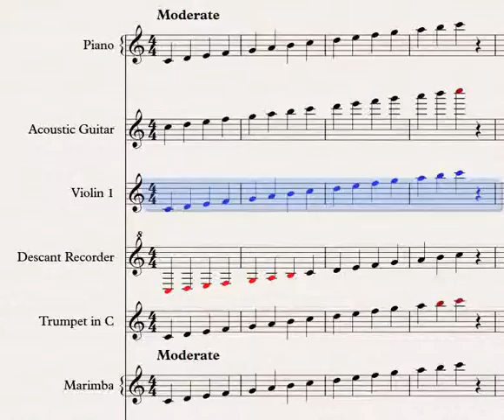Violin C Major Scale